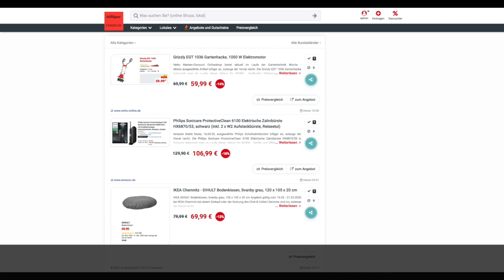Schnäppchen des Tages 16.03.20 - Philips Sonicare ProtectiveClean Zahnbürste HX6870/53 Schwarz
Heute ist Schnäppchen des Tages - Philips Sonicare ProtectiveClean Zahnbürste HX6870/53 Schwarz.